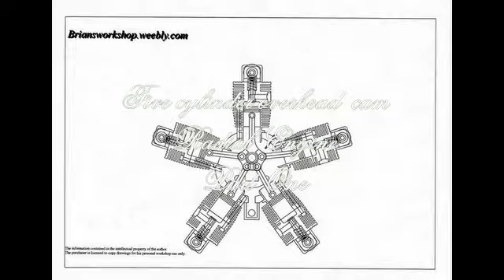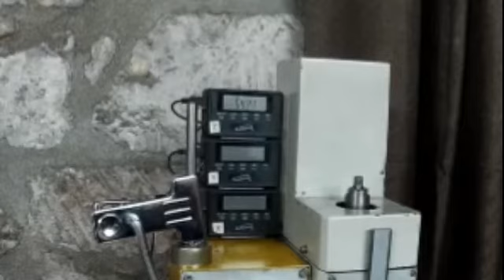Building the 5cyl radial engine No1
A new design radial engine 5 cylinders. 25mm x 26mm with overhead camshaft's.
A home workshop project using a mini lathe and milling machine
Part one.